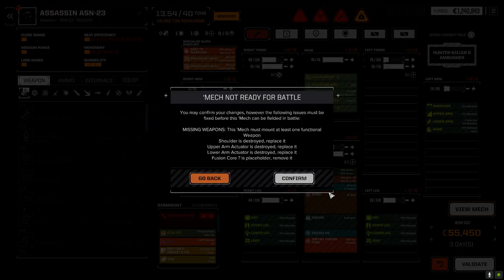Roguetech - It's Jenkins - Ep10